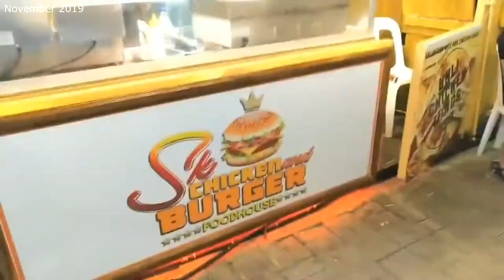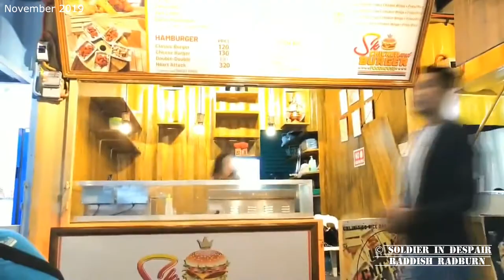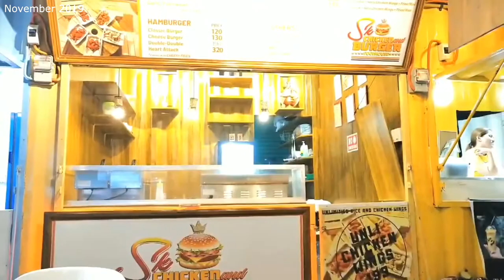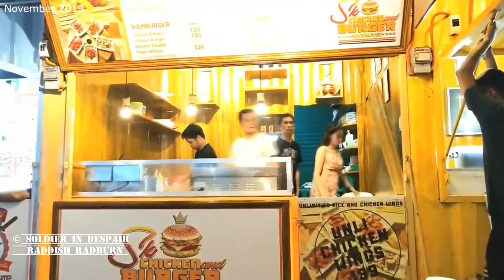SK Chicken & Burger short feature November 2019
November 2019
SK Chicken & Burger short feature
Located in Tambayan sa Pardo

Raddish Radburn